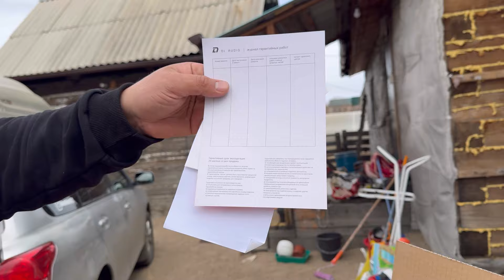Raven 12v2 крепыш от @dl_audio_official с рефлёным подвесом обзор и не большое Валево в авто x max